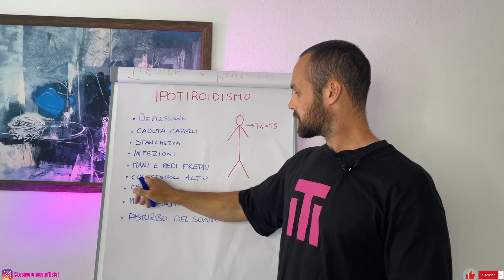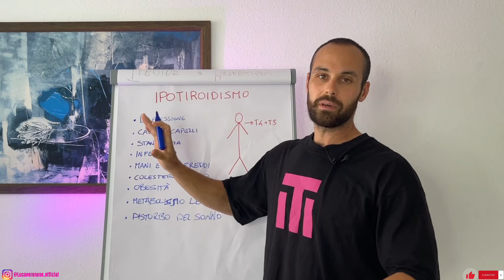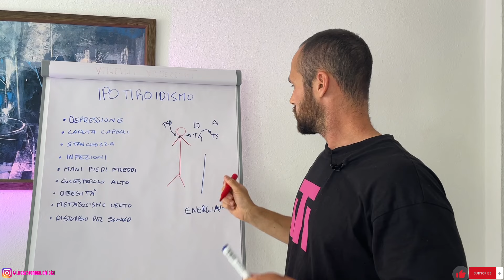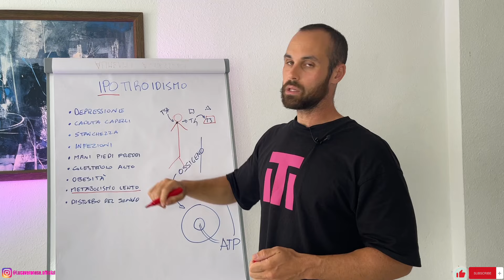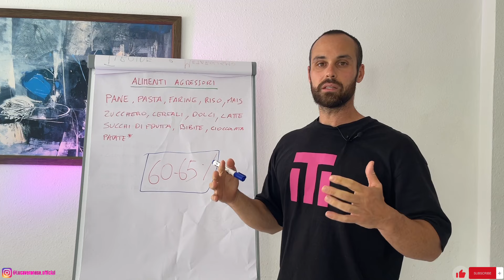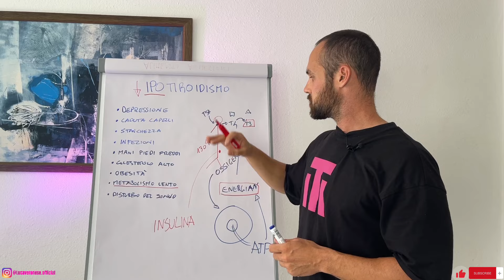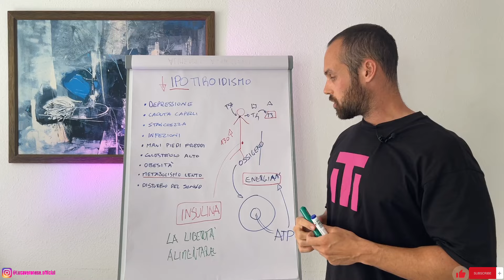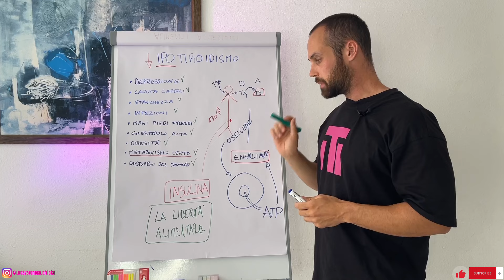#11 IPOTIROIDISMO - migliora la tua tiroide in modo NATURALE